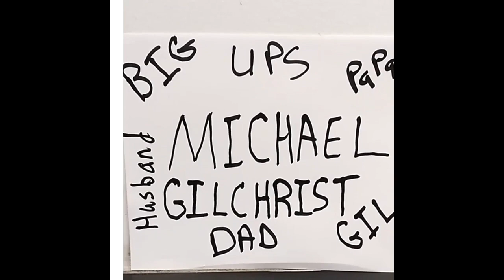Clips Of Myrtle Beach 🏖!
My last day of vacation